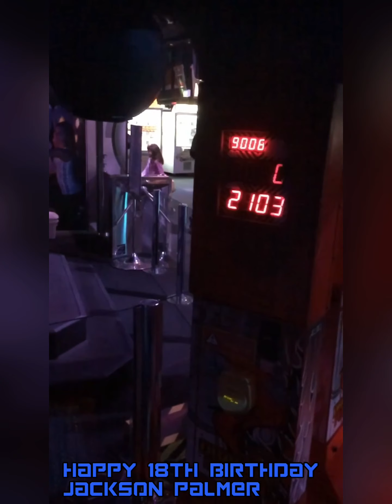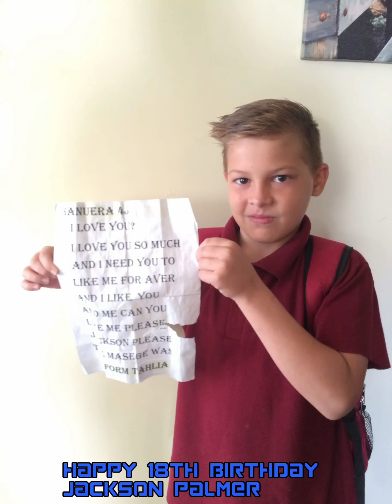Jackson Palmer 18th Birthday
A compilation video celebrating Jackson Palmer’s 18th birthday on January 12th 2024.